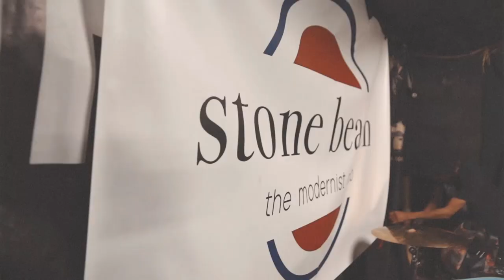Block 33 - "Hit The Ground" (Official Video)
🎯So Excited To Share With You All The Video For Our Brand New Single "HIT THE GROUND" Taken From Debut Album "6:36 To Liverpool Street" Order On CD & Vinyl